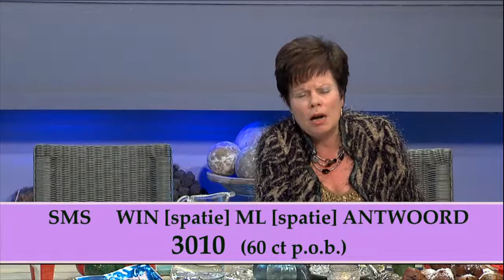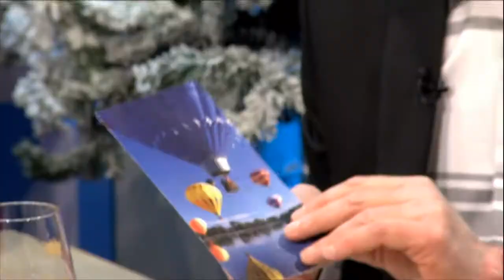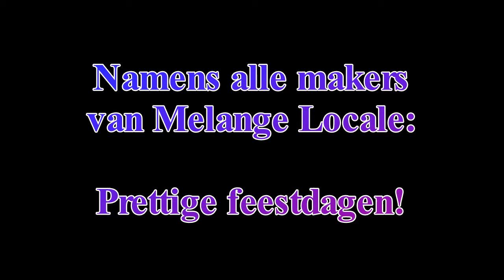Melange Locale dec 2012